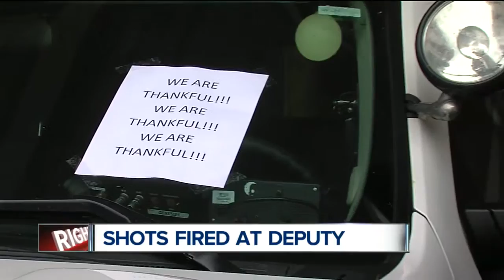Deputy Walks Away From Shooting Uninjured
Suspect Fired 10 Shots, Still On The Run